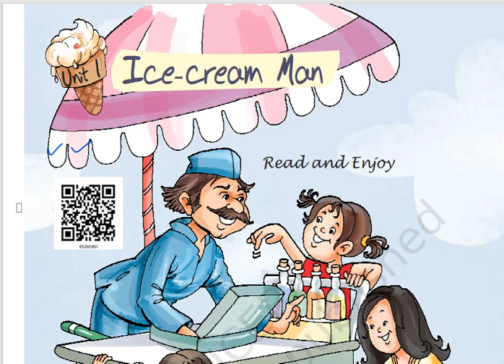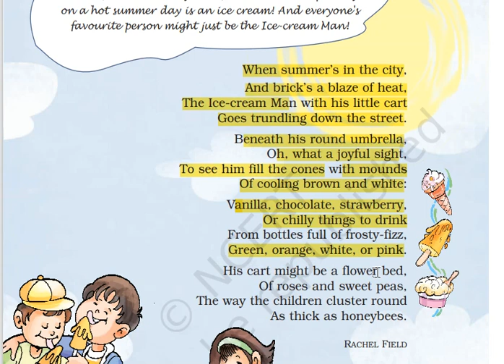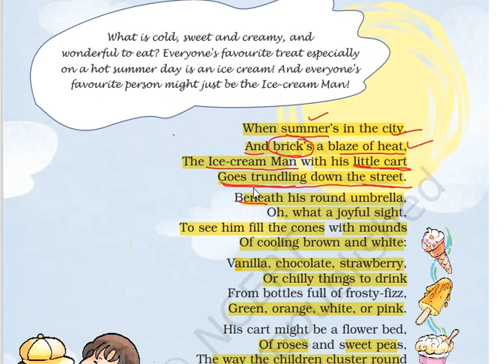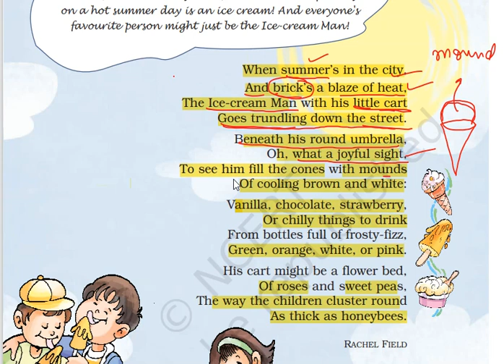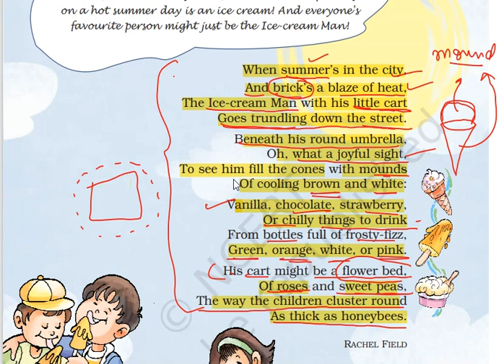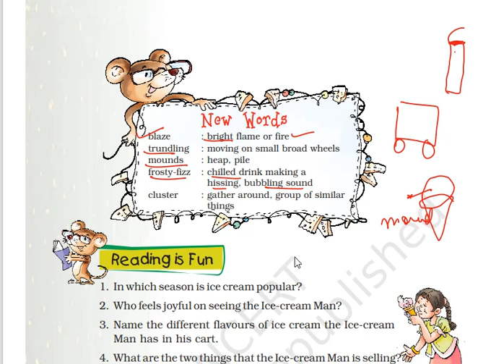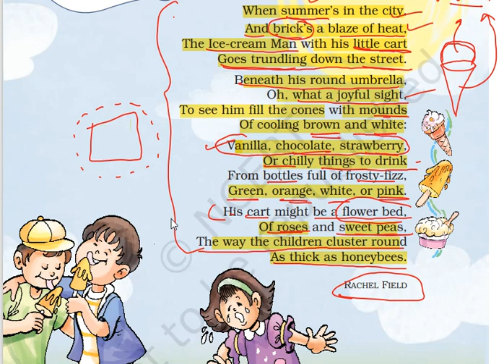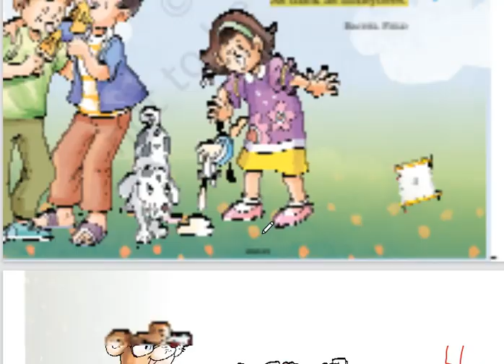CLASS 5 ICE CREAM MAN POEM RECITATION,HINDI EXPLANATION WORD MEANING AND QUESTION ANSWER EXPLAINED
✔️ Class: 5
✔️ Subject: English
✔️ Chapter: Ice cream Man
✔️ Topic Name: Explanation